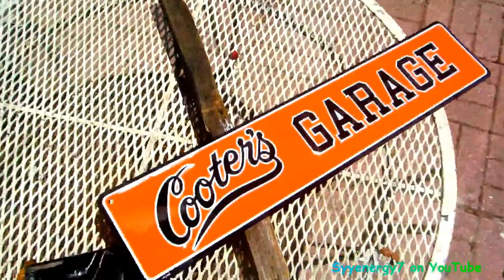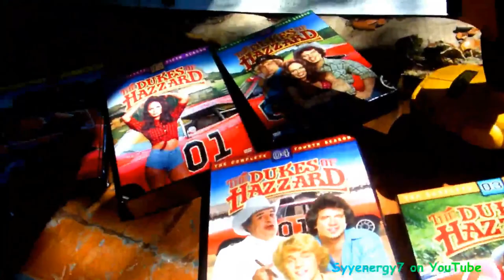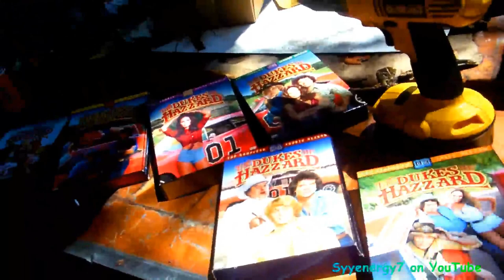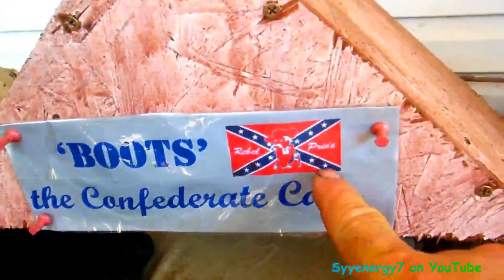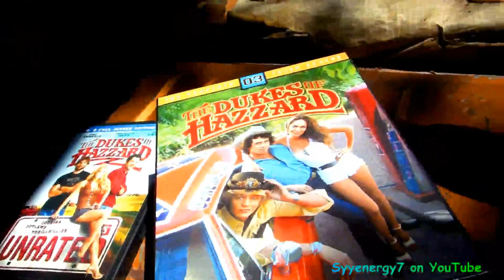COOTER's Place Stuff and the General Lee Dixie horn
I always was a big fan of the TV show 'The Dukes of Hazzard' so I order a lot of their stuff, such as the Cooter's coffee cup and Cooter's garage sign.  Cooter was the Ace mechanic of the South and keep the moonshine runners rolling.  That new movie that Warner Brothers came out with , really didn't live up to the show at all.  The TV show, 'The Dukes of Hazzard', was pure Southern magic.